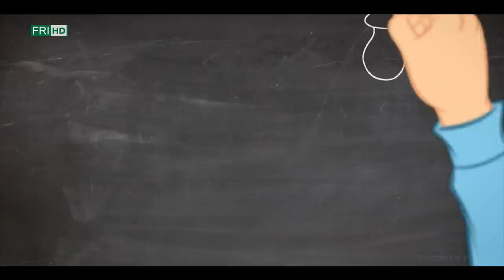Funny Snooker Moments of 2020 | Part 2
Some interesting and funny snooker moments, funny flukes and players reactions from 2020. Part 2

1. Stephen Maguire, Neil Robertson, Shaun Murphy, Mark Selby, Ronnie O'Sullivan  quiz
2. Ronnie O'Sullivan & a referee moment
3. Kurt Maflin crazy funny positional shot
4. Neil Robertson coffee situation and Barry Hawkins laughing
5. Barry hawkins infected a seat
6. Mark Williams joke
7. Kurt Maflin 147 attempt
8. Referee Desislava Bozhilova several moments
9. Referees trying to see touching balls
10. Ken Doherty casting in a movie
11. Shaun Murphy is scared of spiders
12. Anthony McGill early applause
13. Barry Hawkins bad shot, miss cue, fail
14. Old Ronnie O'Sullivan interview World Snooker Championshi 2045

Outro sound: Escape to Space by Evgeny B. & Fahim K.